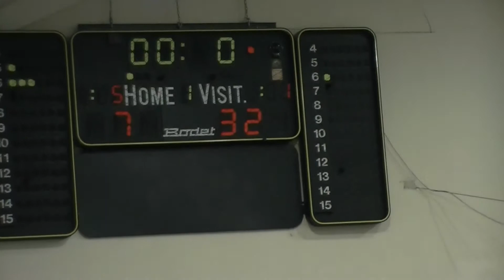2014 04 06 N Makri Ag Nikolaos 1ere